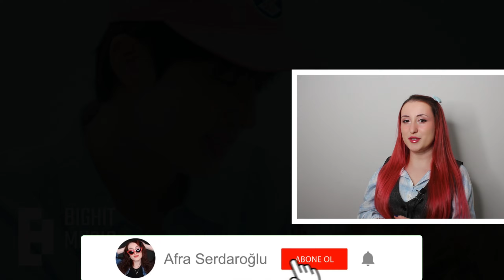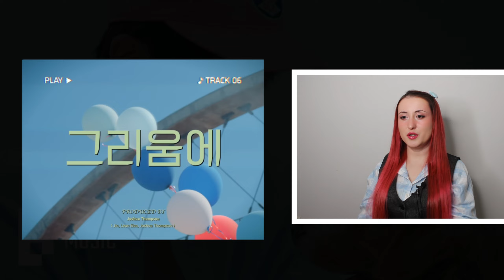진 (Jin) 'Running Wild' Official MV & 'Happy' Highlight Medley Tepki | KPOP TEPKİ | KPOP REACTION BTS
Üyelere özel videoları izlemek ve diğer ayrıcalıklardan yararlanmak için kanalıma katıl. ❤

Herkese merhaba! Yine çok eğlenceli bir videoyla daha beraberiz. Bu videoda BTS 진 (Jin) 'Running Wild' şarkısını ilk kez dinledim, 'Happy' Highlight Medley videosunu ilk kez izledim ve tepki verdim.